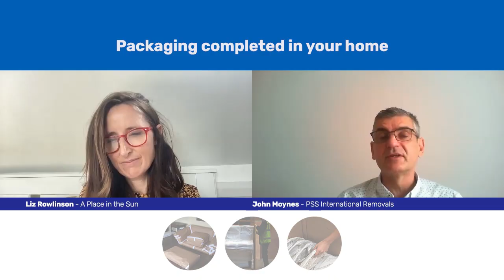International property removals with PSS International Removals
In this webinar, Liz Rowlinson of A Place In The Sun interviews John Moynes, Director at PSS International Removals, to find out the latest on moving your belongings to Europe and beyond in the post-Brexit environment.